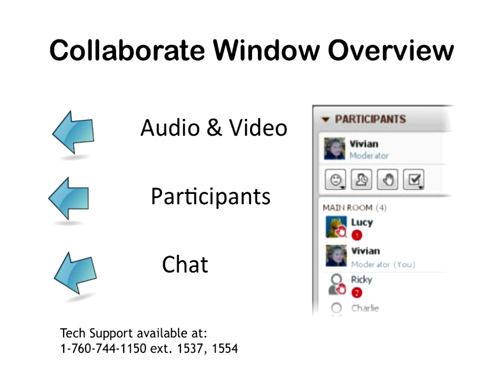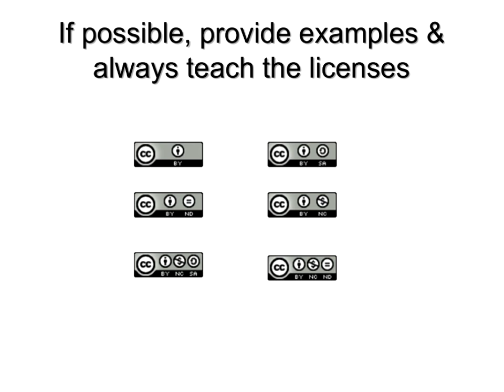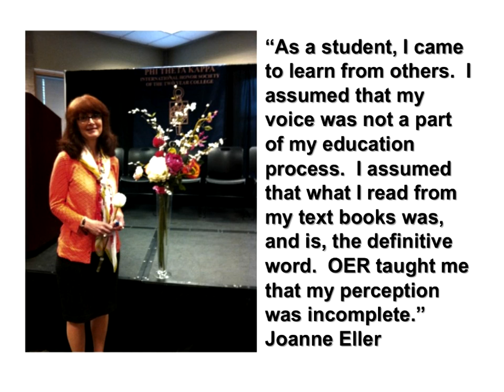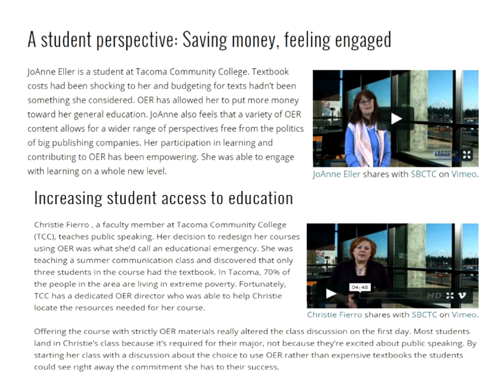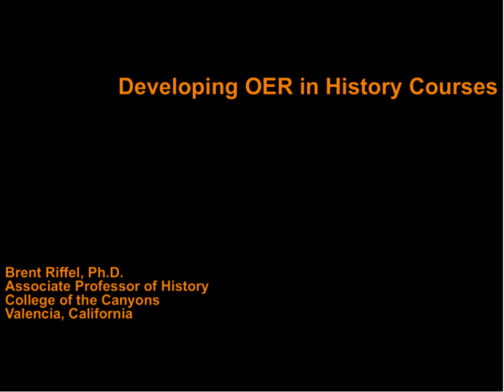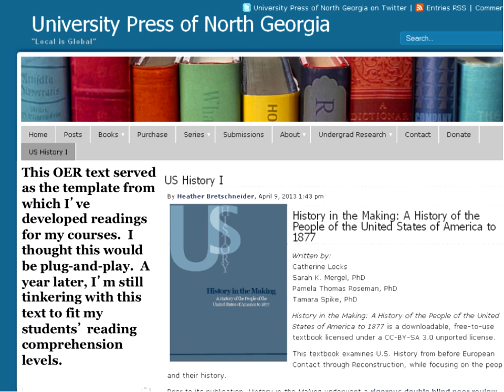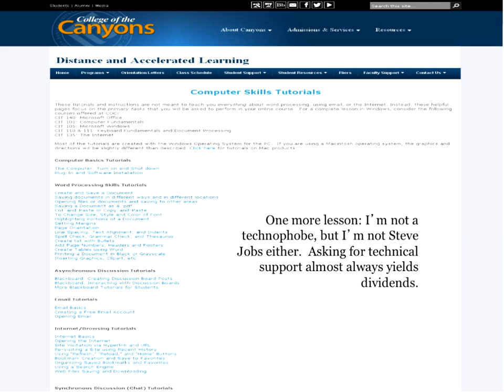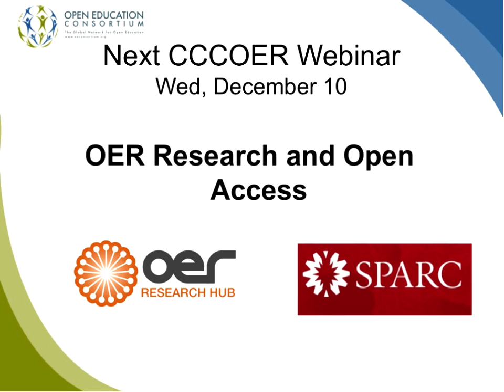CCCOER: Opening Up Pedagogy With Open Educational Resources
Please join the Community College Consortium for Open Educational Resources (CCCOER) for a free, open webinar on how the use of OER can support more open pedagogical models. As faculty develop open educational resources (OER), a variety of challenges emerge, including identifying useful content, aligning it with course objectives, and measuring outcomes but opportunities for improvements in student autonomy and success are also possible.  Speakers will include college instructors and students sharing how the use of OER can enhance teaching practice and increase student success.

Date: Wed, November 12
Time: 10 am PST, 1:00 pm EST

Featured speakers:

Christie Fierro, Communications Instructor, Tacoma Community College will share how she involves students in selecting and creating supplementary open content and in creating meaningful assessments of their learning.

Brent Riffel, History Instructor, College of the Canyons will examine the process of developing OER, and discuss best practices for implementing it in the classroom in a manner that enhances student success.

James Glapa-Grossklag, Dean of Educational Technology, Learning Resources and Distance Learning, College of the Canyons and CCCOER Advisory President will facilitate the discussion.